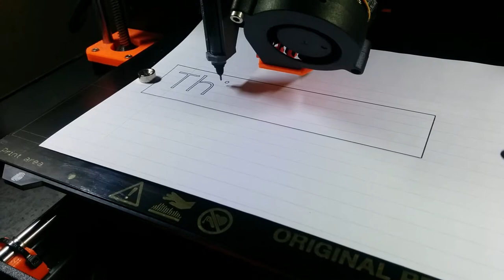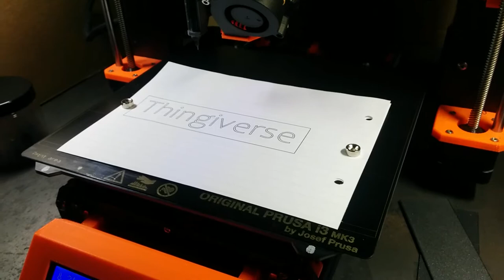QuickShot: Prusa i3 MK3 pen plotter in action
A short clip to visualize the use of a Prusa i3 MK3 as pen plotter as described by Teaching Tech in this video